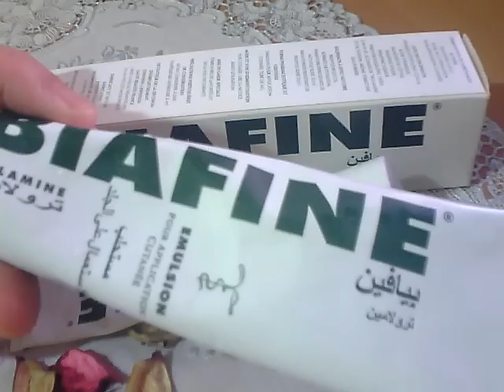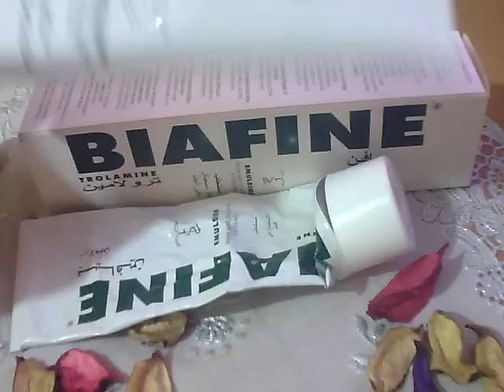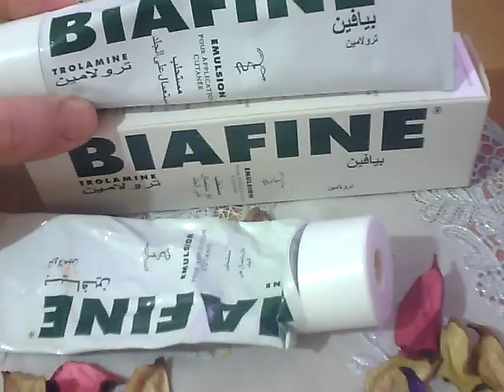تفتيح لون البشرة بالكريم المعجزة biafine للبشرة الجافة والدهنية والمناطق الحساسة وازالة البثور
جمالك جمال المراة العربية تصديرة جزائرية افكار الافراح مكياج وتجميل بشرة وازياء افراح ومناسبات باترون باترونات بالاحجار بالبوليرو بالتطريز بالتفصيل بالخرز بالخطوات بالخياطة بالدانتيل بالستراس بالطرز بالقصب بالقطيفة بالكرستال بالكروشي بالكروشيه بشرائط بطرز بلايز بلوزة بنات بنطلون تزيين تصاميم تصميم تطريز تنورة جزائري جلابيات خياطة دشاديش دشداشات دبشرة ماسكات شعر شداشة سطايفي سواريه عبايات عباية عراقي خليجي سعودي كويتي مطبخ شعر وتجميل فساتين